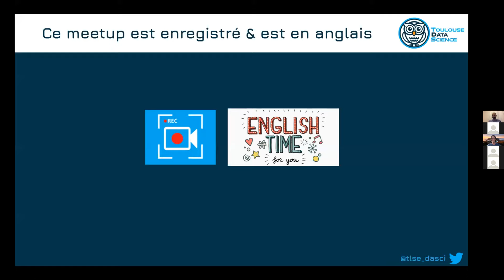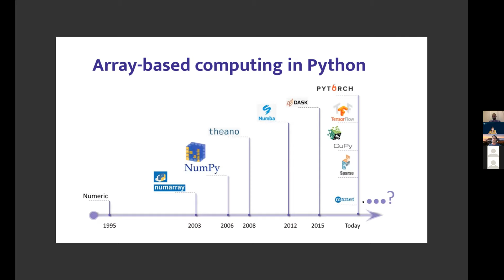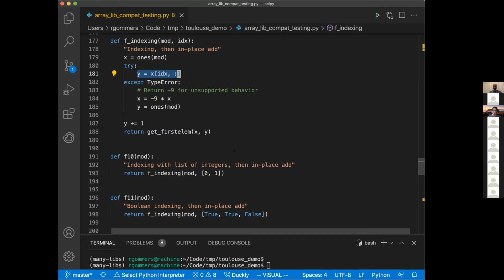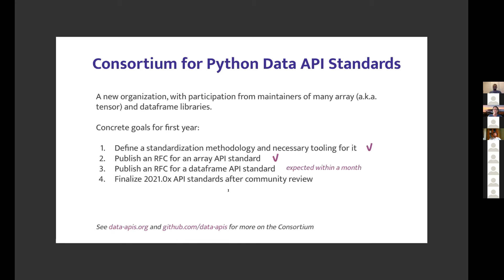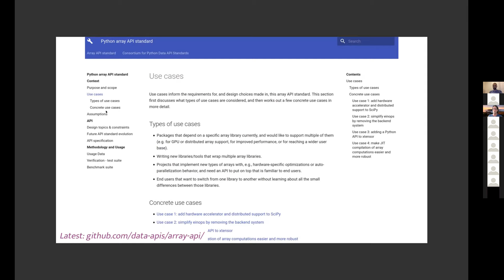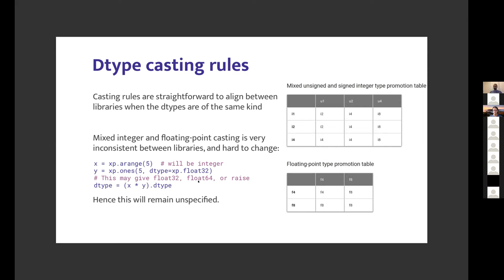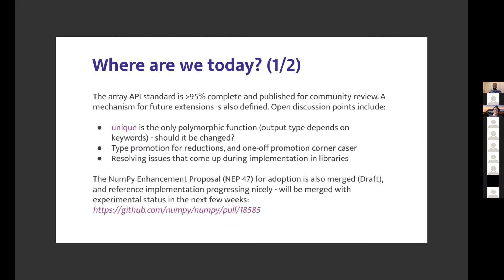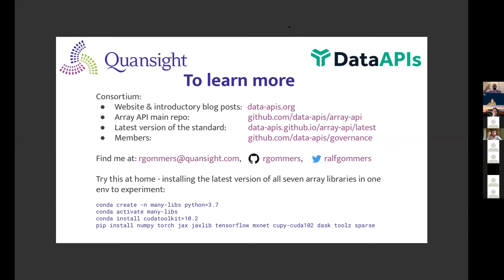TDS #50 -- Standardizing on a single N-dimensional array API for Python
Subject: Standardizing on a single N-dimensional array API for Python

Abstract:
Numerical computing and deep learning libraries for Python all offer array (or tensor) data structures and associated compute functionality with similar APIs. There are many subtle differences however, making it hard for users to migrate from one library to another, or for library authors to write code that supports multiple array libraries. The Consortium for Python Data API Standards recently released a first version of its array API standard - which aims to address these issues - for community review.

In this talk, we will start with an overview of array API standard goals, benefits and API surface, and then focus on some of the key technical issues, such as reconciling in-place operations with immutable/mutable array data models, dtype casting rules, and zero-copy exchange protocols. Finally we will look at initial implementations in NumPy and PyTorch, and plans for use in downstream libraries like SciPy and scikit-learn.

Bio:
Ralf has been deeply involved in the SciPy and PyData communities for over a decade. He is a maintainer of NumPy and SciPy, and has contributed widely throughout the PyData ecosystem.

Ralf is currently the SciPy Steering Council Chair, and he served on the NumFOCUS Board of Directors from 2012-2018.

Ralf directs Quansight Labs, which consists of developers, community managers, designers, and documentation writers who build open-source technology and grow open-source communities around data science and scientific computing projects. Previously Ralf has worked in industrial R&D, on topics as diverse as MRI, lithography and forestry.